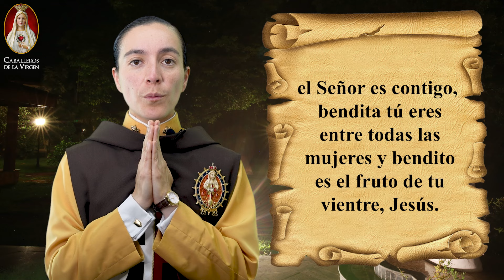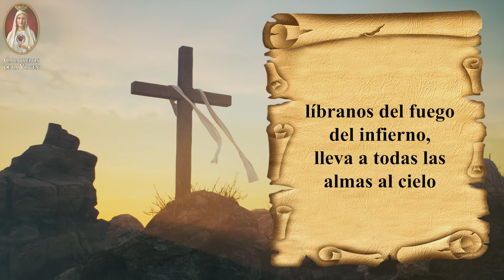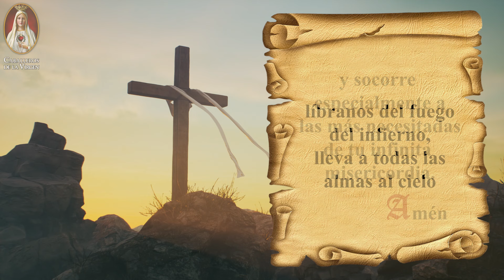Santo Rosario de los Caballeros de la Virgen, 05 de agosto 🙏 Misterios Gozosos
👉🏻AYÚDANOS A CONTINUAR CON NUESTRO APOSTOLADO DIGITAL, HAZ TU DONACIÓN AQUÍ: 👈🏻